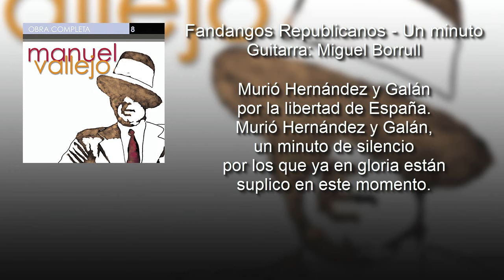Manuel Vallejo - Fandangos Republicanos - Un Minuto De Silencio (con letra - lyrics video)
Completo cantaor y artista que destacó en su época, Manuel Vallejo fue galardonado con la Llave de Oro del cante en 1926 y grabó más de 120 discos. Sus canciones abarcan diversos palos flamencos y de las más conocidas son La Catalina, Media granaína y Con un suspiro. ¡Sumérgete en el flamenco de principios del siglo XX de la mano de sus canciones!

Música en este vídeo (correcta):
Canción: Fandangos Republicanos: Un Minuto de Silencio
Artista: Manuel Vallejo
Álbum: Obra Completa, Vol. 8/13

Manuel Vallejo - Fandangos Republicanos [Al grito de viva España]
(M. Vaca/E. Mezquita/Quiroga/Roges)
Guitarra: Miguel Borrull
Marca: Disco Gramófono
Referencia: AE 3596
Matriz: 0 N 411

Murió Hernández y Galán,
por la libertad de España.
un minuto de silencio
por los que en gloria ya están
suplico en este momento.